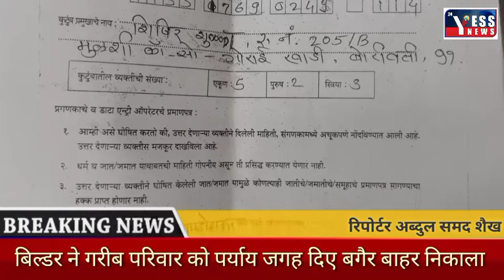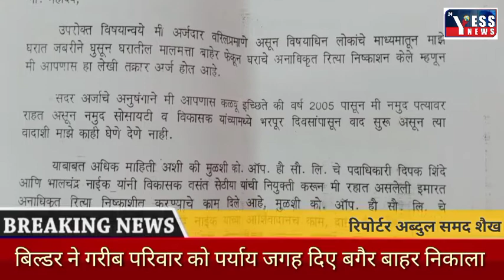बिल्डर ने गरीब परिवार को पर्याय जगह दिए बगैर बाहर निकाला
मनीषा शुक्ला नाम की महिला 15 साल से मुळशी कोऑपरेटिव हाउसिंग सोसायटी गोराई खाड़ी बोरीवली वेस्ट में रहा करती थी उनको बिल्डर ने बिना पर्याय दिए घर से बाहर निकाला। पीड़ित महिला मनीषा शुक्ला ने बताया कि बिल्डर के द्वारा चार से छह महिला और पंद्रह बीस गुंडे जबरन घर में घुसकर उनके परिवार को जान की धमकी देते हुए उनका सामान बाहर निकाला।

मनीषा शुक्ला ने बताया जब वह बाज़ार से घर लौटी तो उनको भी धक्का-मुक्की देकर बाहर निकाला। जिसके कारण महिला को चोट भी आई और उन्होंने अपना मेडिकल भी कारवाया। महिला मनीष शुक्ला ने बताया है कि उन्होंने 100 नंबर डायल किया था और पुलिस 2 घंटे के बाद आई। पीड़ित महिला मनीष शुक्ला ने बताया कि इसके बाद उन्होंने पुलिस चौकी में एन सी भी लिखवाई।

अब यह महिला अपने सामान समेत सड़कों पर रह रही है। बेसहारा पीड़ित महिला मनीष शुक्ला ने बताया कि इनको बिल्डर ने घर देने का वादा किया था। पीड़ित महिला मनीष शुक्ला ने लिखित मे माँगा तो बिल्डर ने नहीं दिया। अब इस पीड़ित महिला की मांग है कि उनको परिवार को घर दिया जाए।